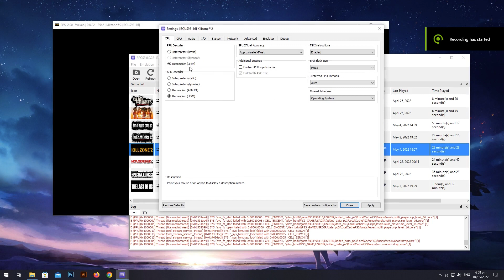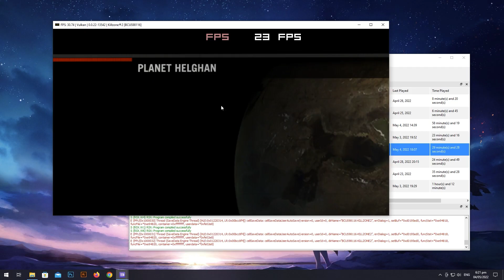Killzone 2 | Rpcs3 0.0.22 | Fps & Performance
My settings are in the video